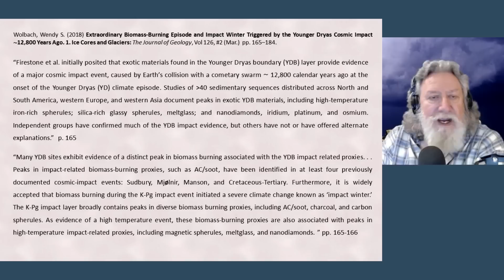Problems with Glacial Lake Missoula | Randall Carlson - Kosmographia Clips 034.1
Click the link below to purchase the Cosmic Summit on demand via howtube, this includes over 16 hours of presentations from 14 different presenters, Q&A sessions, and panel discussions:

Kosmographia Ep034 The Randall Carlson Podcast with the Snake Brothers – Kyle and Russ, Normal Guy Mike and GCREX admin Bradley, from 06/02/20. RC and crew continue to review and discuss the scientific papers that have compiled evidence in support of a major catastrophe at the Younger Dryas Boundary. The Channel Islands off the southern California coast reveal massive fires and floods at that time and a quick shift from forests to grasslands. We puzzle over critics who attribute the transitions to climate change, but don’t consider what forces may be driving that climate change, which prompts Randall to look at the unlikely hypotheses about the repeated filling and draining of Lake Missoula, asking: What conditions allowed that basin to be filled up to the first order stream level? We then get into a 2018 paper authored by many from the Comet Research Group addressing “Extraordinary Biomass-burning Episode and Impact Winter… ~12,800 years ago.”

RC recommended: Mysterious Origins of Halloween and the Ancient Day of the Dead Festivals (Video on Demand $18)